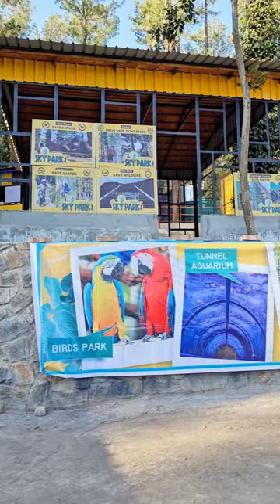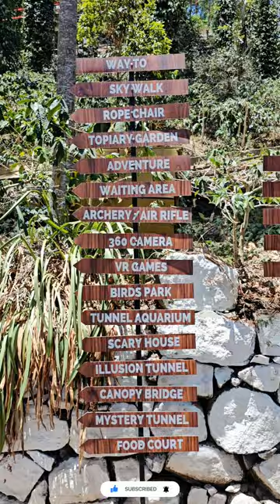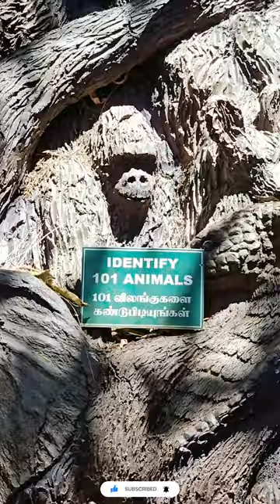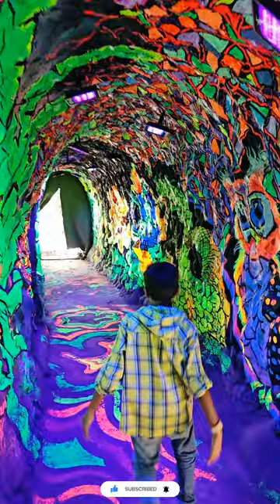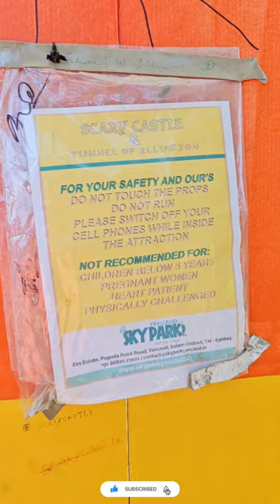ஏற்காடு Sky Park Full Vlog 2024 Birds Park, Glass Bridge, Adventure Rope Games 🔥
SKY PARK, Firs Estate, Pagoda Point Road, Yercaud, Tamil Nadu 636601

"WE ARE THE FIRST INTEGRATED PARK ALONG WITH AN ENCHANTED FOREST( NIGHT PARK) IN TAMIL NADU.

WE OFFER A WIDE RANGE OF ACTIVITIES AND FACILITIES SOME WHICH ARE AS FOLLOWS... TETHERED HOT AIR BALLON, SKYWALK, ROPE WAY CHAIR, ROLLER COASTER ZIPLINE, MUSEUM OF YERCAUD, ADVENTURE SPORTS FOR KIDS AND ADULTS, BIRDS PARK, BUTTERFLY HOUSE, ARCADE AND VR GAMES, 12D THEATER, LONGEST CANOPY BRIDGE, CARNIVAL GAMES, LANDSCAPE GARDEN, ROSE GARDEN, SCULPTURES, HYGIENIC TOUCHLESS TOILETS, FOOD COURT AND MANY MORE SURPRISES.

OUR NIGHT PARK INCLUDES...WALK THROUGH THE ENCHANTED FOREST, LASER PARK AND LASER LIGHT SHOW...

WE ARE THE FIRST PARK TO DO INSURANCE FOR EVERY SINGLE PERSON WHO ENTER THE PARK. AND THE INSURANCE WILL END ONCE YOU EXIT THE PARK.."

🛑 Prakachu Channels Official Links : 🔗

Youtuber, Mr Hbk YouTube
Prakachu, prakachu YouTube channel, prakachu shorts, prakachu moto vlog, prakachu review, prakachu short videos

 Erode Map, Erode Tourist, Erode, Erode Kalaimattu Silai Shopping Complex, Erode P.S.Park Market Shopping Complex, Erode Collector Office National Flag, Cm Stalin Erode Video My World 360*, Virtual Data, Pebbl3s Tamil, Mg Tv, Fashion Market, Kiruthis  vlogs youtube, mukbang, food, best ever food review show cooking, food theory, joshua Weissman, pizza, asmr food, people vs food, beard meets foods
No fast foods for 30 days
Food near me
Fast food logos
Charil d'amelio food
Bloxburg food declas
Fast food recipes
Food restaurant
Food places
Pictures of food
Animal food
The meltdown food review
Fast food places
Asmr
Mukbang
Nikocodo avacado
Food
Food theory
Cooking
Best ever food review show
Mark wines
Asmr food
Food challenge
Beard meet foods

Delicious food challenge! Chocolate cake vs fruits vs sweets